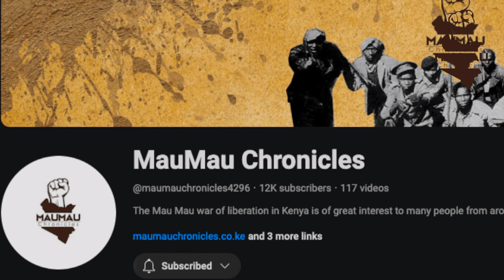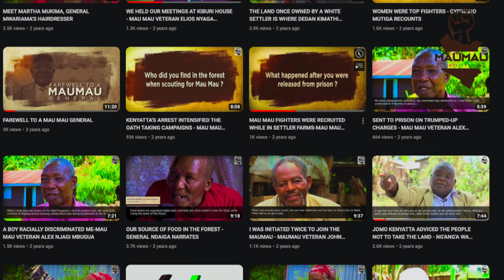MAU MAU CHRONICLES HITS A DOZEN THOUSAND FOLLOWERS!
Mau Mau Chronicles has made the following video to celebrate the milestone of reaching 12k subscribers. This growth confirms that Kenyans, and other Africans and Africanists, are interested in the real African history. Mau Mau Chronicles will keep bringing you great historical content.